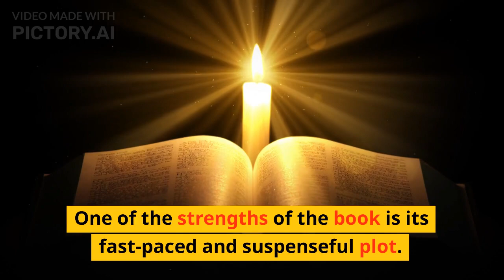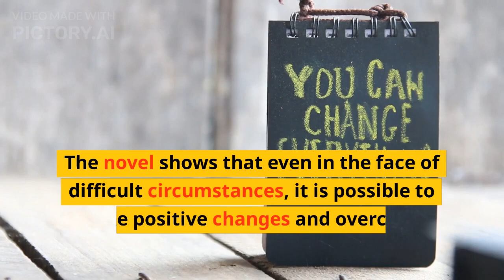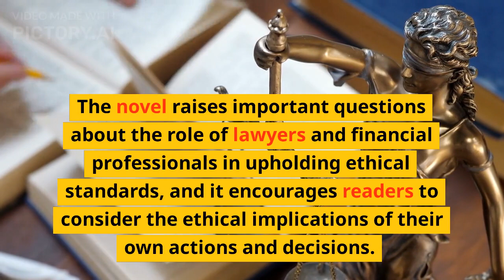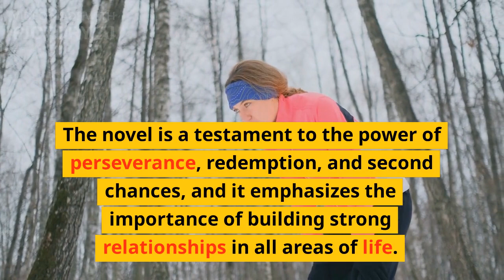The Exchange: After The Firm (The Firm Series)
Book title
Author's name
Genre (e.g. mystery, romance, science fiction)
Topic (e.g. history, self-help, cooking)
Bestsellers
New releases
Reviews
E-book
Audiobook
ISBN (International Standard Book Number)
Bookstore
Library
Online bookshop
Year of publication:
Language:
"best-selling e-books"
"audiobooks for kids".
Series:
 "Harry Potter book series"
 "Game of Thrones book series".

Price: People may include price-related keywords to find books that fit within their budget. For example, "cheap books" or "discounted books".
 "books about mental health"
 "books featuring Sherlock Holmes".
"book recommendations for young adults"
"must-read books of all time".
"Japanese authors"
"Australian literature".
"books that won the Pulitzer Prize"
"Man Booker Prize winners".
"books for toddlers"
"young adult books".
"best non-fiction books"
"popular fiction books".
"best graphic novels"
"comic book series".
 "bookstores in New York City"
"libraries near me".
"book clubs near me"
"virtual book club".
"self-help books"
"personal development books".
 "memoirs"
"biographies".
"classic books"
"must-read classics".

 "diverse books"
"inclusive literature".
as "science books"
"technology books".

Best-selling authors:
 "Stephen King books" or "J.K. Rowling books".

Fantasy:
"fantasy novels"
"epic fantasy".
Historical fiction
"historical novels"
"historical romance".

Mystery/thriller:
 "mystery novels"
"psychological thrillers".

Poetry:
"poetry books"
"contemporary poetry".

Young adult
 "YA fiction"
"teen novels".

Romance:
 "romance books"
"historical romance".

Parenting:
as "parenting books"
"raising children".
Business:
 as "business books"
"entrepreneurship".
Cookbooks:
 as "cookbooks"
"baking recipes".
Certainly! Here are some more keywords and modifiers that people may use when searching for books on Google:
LGBTQ+:
written by LGBTQ+ authors may search for keywords such as
 "LGBTQ+ books"
"queer literature".
Travel:
"travel books" or "adventure stories".
Horror: People who are interested in reading horror books may search for keywords such as "horror novels"
"scary stories".
Audiobooks:
 "audiobooks"
 "audio fiction".
Bestsellers:
 "bestsellers"
"top-rated books".
Humor:
 "funny books"
"comic fiction".

Spiritual:
 "spiritual books"
"religious texts".
Environment:
 "environmental books"
"climate fiction".